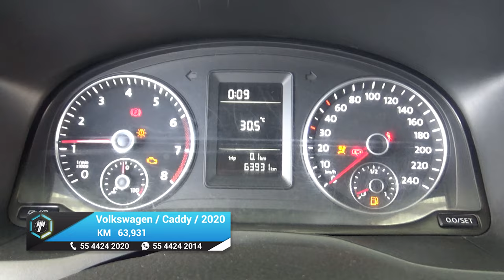Volkswagen / Caddy /2020 - 18418